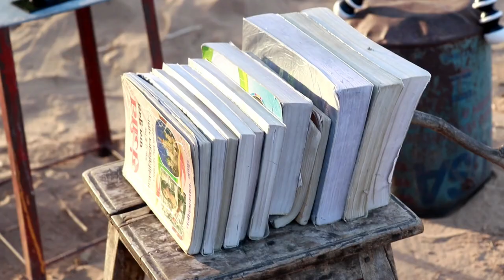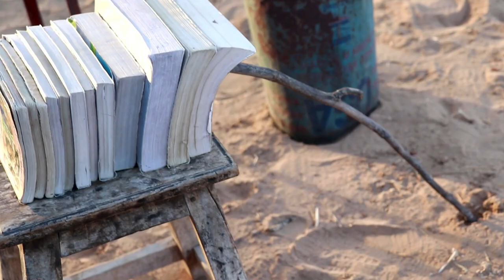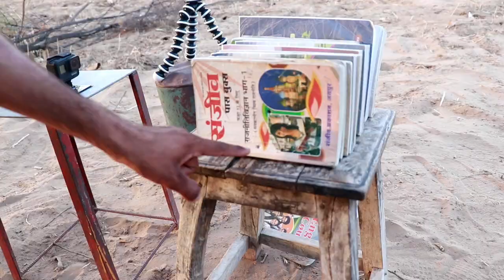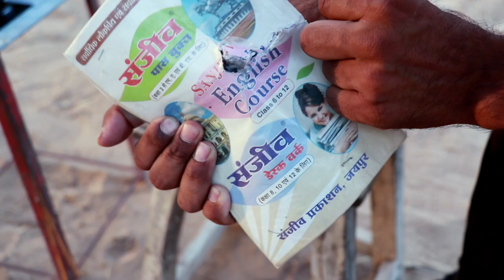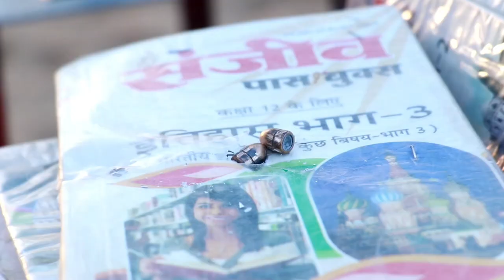Gun vs Books क्या गोली 12 किताबों के पार जा पाएगी ? चलो देखते है 😳 Gun vs paper Experiment 2021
Gun Vs Books क्या गली किताबों के पर जा पाएगी 😳 Crazy Experiment 2021
Hello,

My accessories 🎥

 to duplicate, re-create, or perform the same or similar stunts...
. INDIAN EXPERIMENTS .